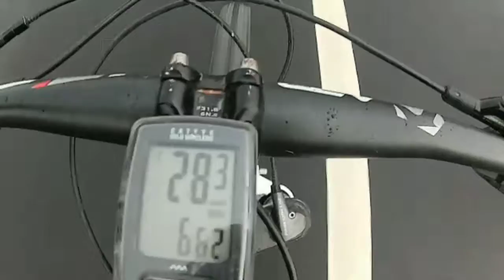Ď NEW BB BOYS😜😜😜😜😜